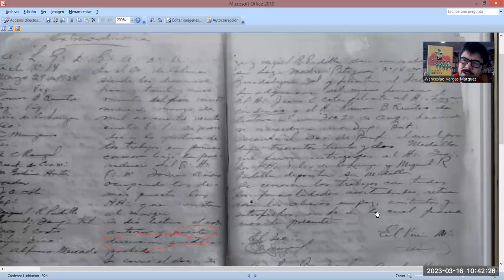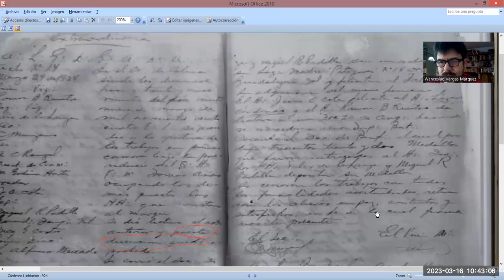El acta de iniciación masónica de Lázaro Cárdenas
La iniciación masónica de Lázaro Cárdenas en marzo de 1924.